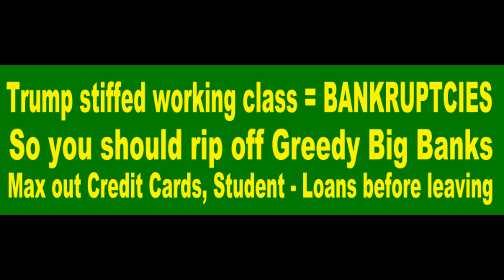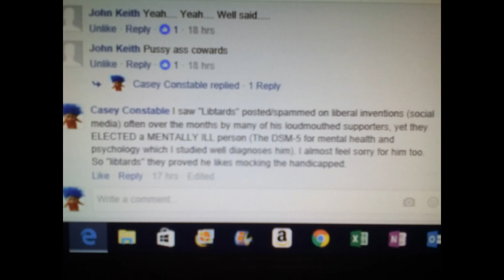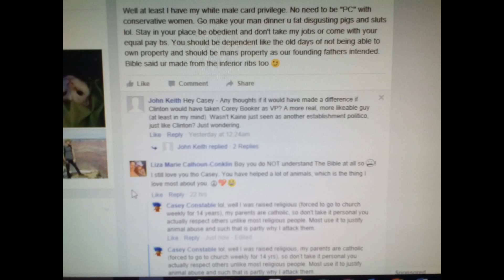DONALD TRUMP - Lies FAMILY (Naked Wife, Animal Poaching Sons) "LIBTARD" Mental Disorders Health Care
DONALD TRUMP - Lies FAMILY (Naked Wife, Animal Poaching Sons) "LIBTARD" Mental Disorders Symptoms DSMV Health Care. FYI I'm mostly LIBERTARIAN. Small government without Religions/Superstition like Hypocrite GOP! If no health care then no public schools, ALL PARENTS get TONS in WELFARE!